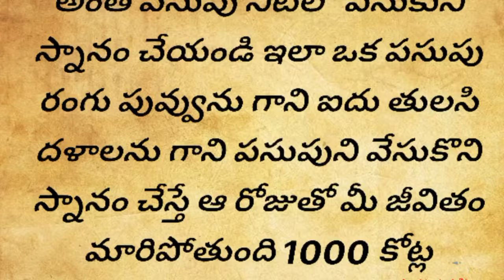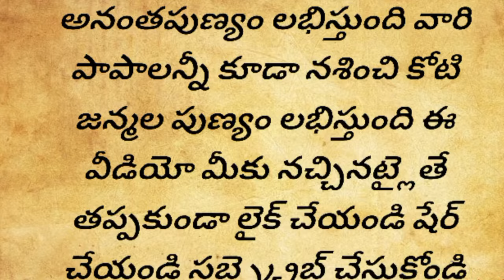రేపే ప్రబోధినిఏకాదశి స్నానంచేసే నీటిలో ఈ ఒక్కటి వేసుకుని చేస్తే చేసినపాపాలన్నీ ఆ నీటి ద్వారా పోతాయి